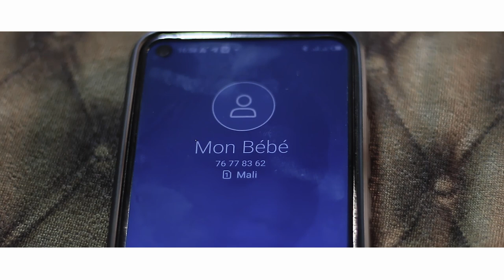LAGARE KALIFA TRAORE